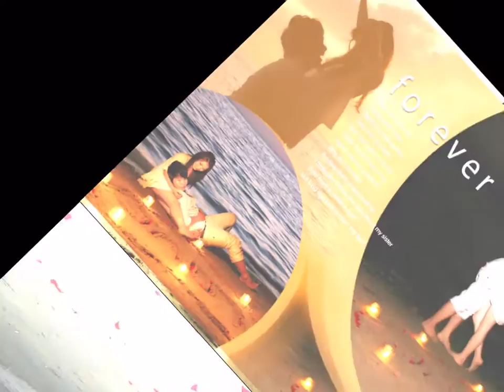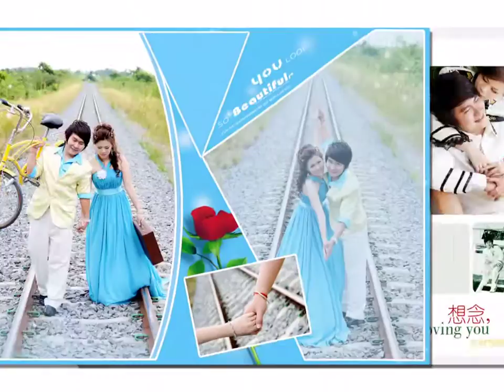JB Pre Wedding photoo